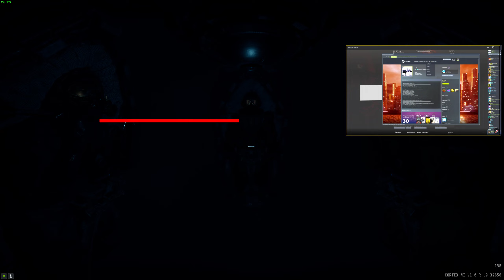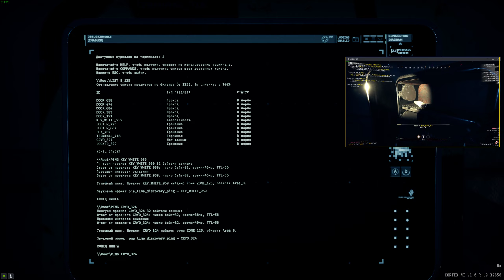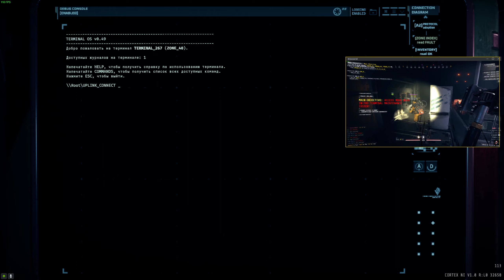GTFO - ALT://Rundown 004 - R4B3